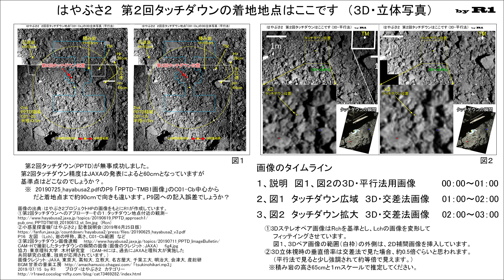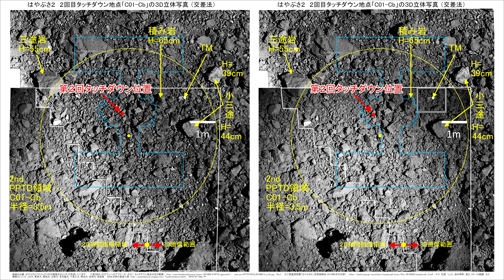はやぶさ２ 第２回タッチダウンの着地地点はここです （３D・立体写真）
第２回タッチダウン(PPTD)が無事成功しました。
第2回タッチダウン精度はJAXAの発表によると60ｃｍとなっていますが
基準点はどこなのでしょうか？。
　※　20190725_hayabusa2.pdfのP9 「PPTD-TMB1画像」のC01-Cb中心から
　　だと着地点まで約90ｃｍで向きも違います。P9図への記入誤差でしょうか？

画像のタイムライン

１、説明　（このページ）　　　　　　　　　　　 00:00～01:00
　　図１、図２の３D・平行法用画像

２、図１　タッチダウン広域　３D・交差法画像　　01：00～02：00

３、図２　タッチダウン拡大　３D・交差法画像　　02：00～03：00

①3Dステレオペア画像はRchを基準とし、Lchの画像を変形して
フィッテイングさせています。
図１、３Dペア画像の範囲（白枠）の外側は、２D補間画像を挿入しています。

②３D立体視時の垂直倍率は交差法で見た場合、約0.5倍ぐらいと思われます。
（平行法で見ると少し強調されて約等倍で見えます。）

　※積み岩の高さ65cmと１ｍスケールで推定してください。

注）このビデオは、2019/07/15にUPした
「はやぶさ２　第２回タッチダウンの着地誤差は45ｃｍ？　（３D・立体写真）」
の修正版です。7/15UPビデオの着地地点はJAXAからの公表前にR1が推測で
位置を割り出したものですが位置が間違っていたため、修正して再UPしました。
旧ビデオは、限定公開として残してあります。

画像の出典：はやぶさ２プロジェクトHPの画像をもとにR1が作成しています。

①第2回タッチダウンへのアプローチ−その１：タッチダウン地点付近の観測−
pub_onc_PPTDTM1B_20190613_st_5m.jpg　(Rcn)

②小惑星探査機「はやぶさ２」 記者説明会（2019年6月25日版）
P16　左図　（Lch)、岩の呼称、高さ、C01-Cb範囲　など

CAM-Hで撮影したタッチダウンの瞬間の画像（画像のクレジット：JAXA）
fig4.jpg　　第2回タッチダウン位置の推定図
協力：東京理科大学　木村研究室 　（CAM-Hには、過去にJAXAと理科大が実施した共同研究の成果、技術が応用されています。）

画像クレジット：JAXA, 東京大, 高知大, 立教大, 名古屋大, 千葉工大, 明治大, 会津大, 産総研

2019/07/25　by R1
ブログ・はやぶさ２　カテゴリー